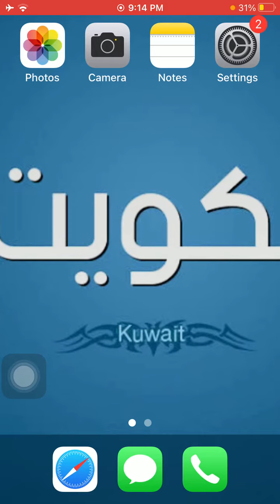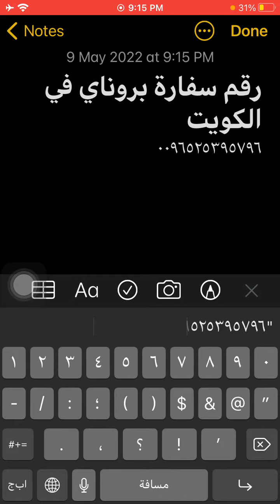رقم سفارة بروناى فى الكويت